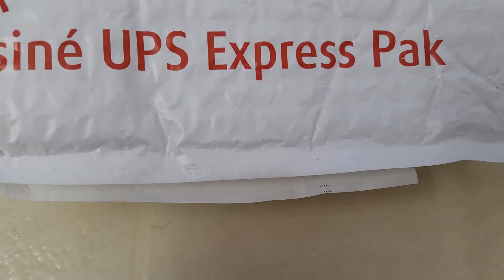2 PET MEDICINAL LEECHES UNBOXING REVIEW!!!